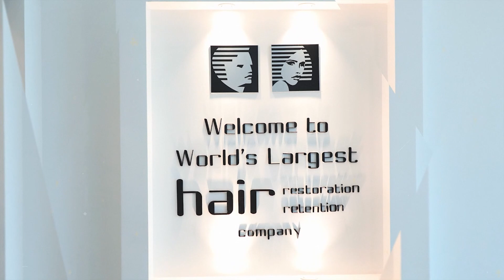Hair Clinic in Surat Advanced Hair Studio | Hair Transplant Hair Replacement Hair Loss Solutions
The best hair loss treatments and hair loss solutions providing hair restoration and hair replacement clinic in India is now operational at your city too.

For the best hair transplant surgeon in Bangalore visit us

For the best hair thinning treatment in Hyderabad visit us

For the best hair loss solution in Pune visit us